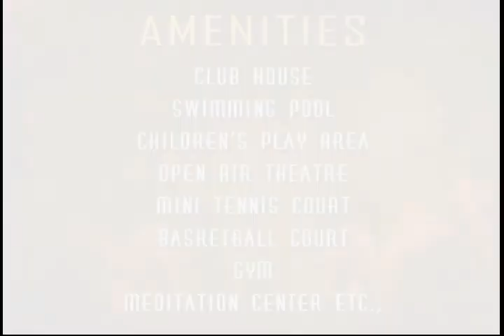GRC Sagar Nivas